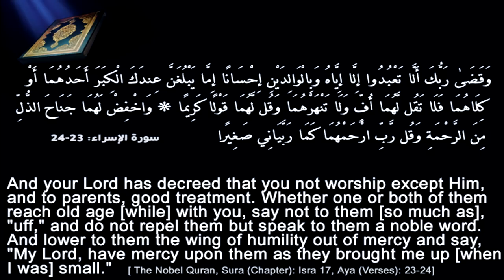In a Shade of Aya: The importance of honouring one's parents in Islam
Allaah says (interpretation of the meaning):
And your Lord has decreed that you not worship except Him, and to parents, good treatment. Whether one or both of them reach old age [while] with you, say not to them [so much as], "uff," and do not repel them but speak to them a noble word. And lower to them the wing of humility out of mercy and say, "My Lord, have mercy upon them as they brought me up [when I was] small."

To understand the high emphasis on the importance of honouring one's parents in Islam, the command of worshipping Allah alone is connected to the Command to be Dutiful to one's parents.

Respecting and obeying them is a way of showing gratitude to them because they are the ones who brought you into this world. You should also show gratitude towards them for bringing you up and taking care of you when you were young.

Honouring one's parents means obeying them, respecting them, praying for them, lowering one's voice in their presence, smiling at them, not showing displeasure towards them, striving to serve them, fulfilling their wishes, consulting them, listening to what they say, not being stubborn towards them.

No matter how your parents treats you, you should follow the good manners with them, so as to avoid everything that may make them upset or angry, so long as that does not lead to sin or disobedience towards Allah, because the rights of Allah come before the rights of other people.